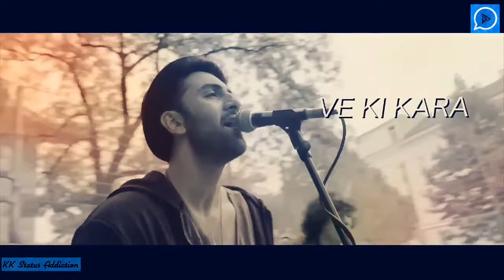💞Bulleya #1- Ae Dil Hai Mushkil💞 Lyrical video by KK Status Addiction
Bulleya Lyrical status video from Ae Dil Hai Mushkil: Here comes an another amazing, true-to-the-heart song from ADHM also composed by Pritam and sung by Amit Mishra & Shilpa Rao starring Ranbir Kapoor, Aishwarya Rai & Anushka Sharma.

🎶📻 Song Lyrics:-

Meri rooh ka parinda phadphadaye
Lekin sukoon ka jazeera mil na paaye
Ve ki karaan..
Ve ki karaan..

Ik baar ko tajalli toh dikha de
Jhoothi sahi magar tasalli to dila de
Ve ki karaan..
Ve ki karaan..

➡Some Links for Connecting Us:-

KK Status Addiction